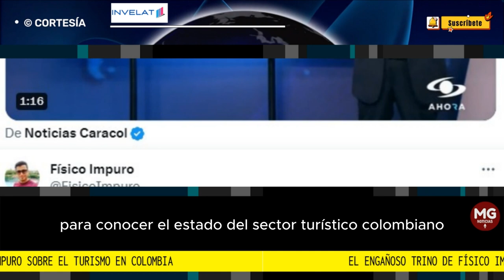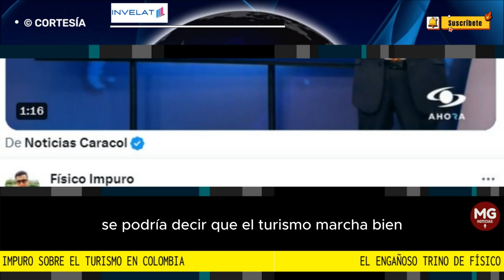🛑 EL ENGANOSO TRINO DE FÍSICO IMPURO SOBRE EL TURISMO EN COLOMBIA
El conocido tuitero petrista, Físico Impuro (@FisicoImpuro), en un mal intento por defender al Gobierno Petro, replica ─irónicamente─ un vídeo de Noticias Caracol, en el que se hace mención del incremento del 10,4% en la llegada de visitantes extranjeros al país. Si bien esta noticia es positiva, no es el único elemento a tener en cuenta para conocer el estado del sector turístico colombiano, a saber, existe un importante indicador sectorial que no marcha nada bien: la ocupación hotelera/habitacional.
FUENTE REDACCIÓN INVELAT